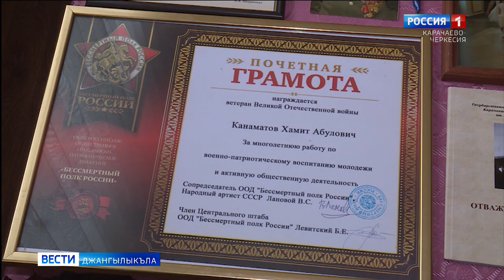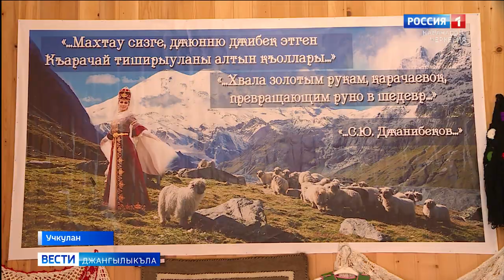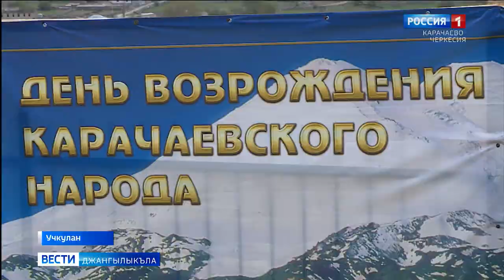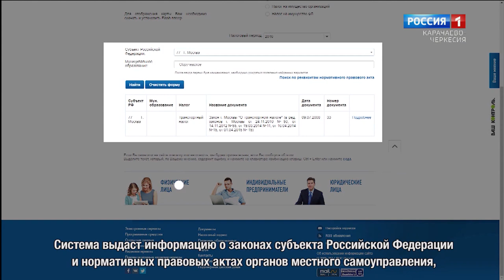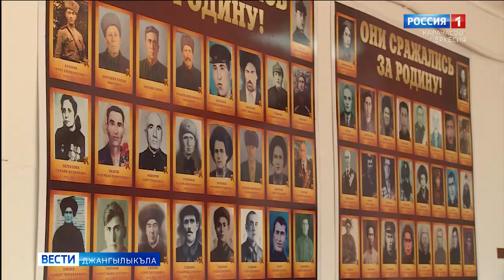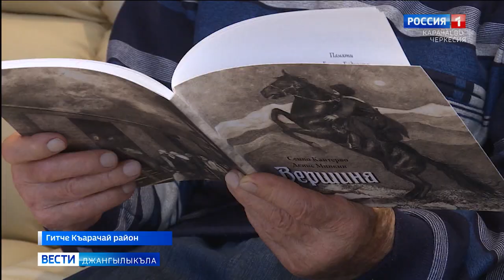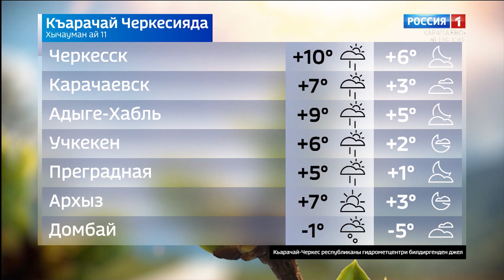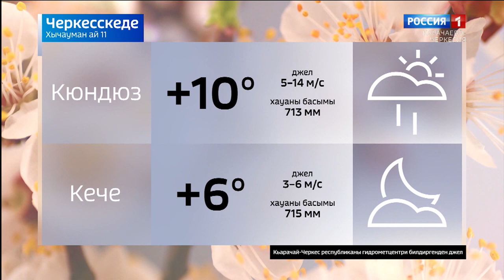Вести на карачаевском языке 11.05.2022